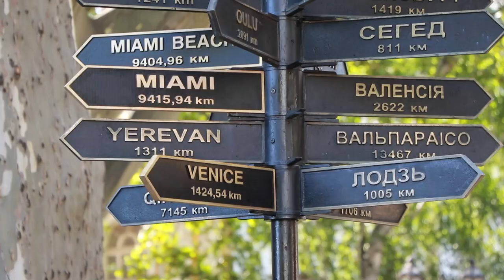У День міста на Думській площі урочисто піднято Прапор Одеси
В Одесі, з нагоди Дня народження міста, на Думській площі урочисто підняли Прапор міста. У заході взяли участь керівники міста, області та району, керівництво підрозділів Збройних Сил України, військових формувань, Почесні громадяни м. Одеси, представники дипломатичного корпусу та інші гості.
«Сьогодні ми всі об'єдналися. Одесити різного віку та національностей, різних конфесій та професій. Кожен робить свій внесок у майбутню Перемогу -  на полі бою, в волонтерському центрі,  на робочому місці. Разом - ми сила», привітав присутніх мер Одеси Геннадій Труханов.
В рамках заходу відбулося вручення почесних міських нагород. Статус Почесного громадянина Одеси отримав член Національної спілки журналістів України, голова Громадської ради Музею сучасного мистецтва Одеси Євген Голубовський.
Також всі присутні вшанували пам’ять загиблих унаслідок збройної агресії рф проти України хвилиною мовчання.